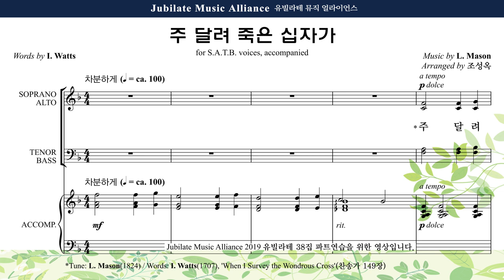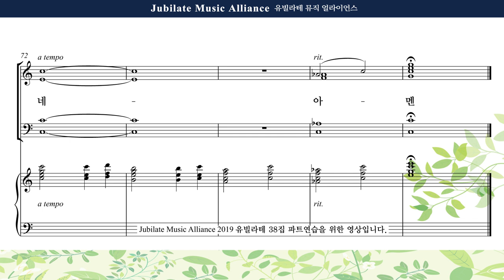[유빌라테 38집] 25. 조성옥 - 주 달려 죽은 십자가 Soprano